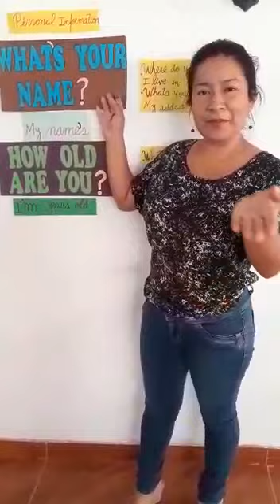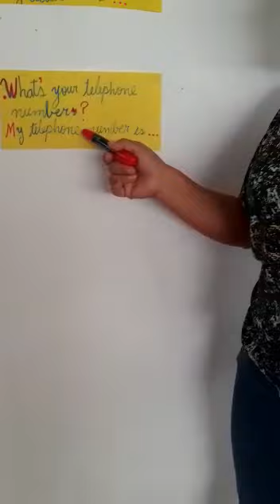INGLES 3RO PRIMARIA